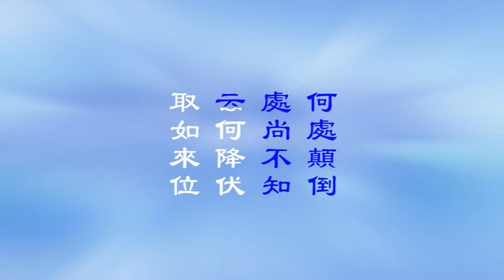宣化老和尚講述：大佛頂首楞嚴經淺釋 第50集 共99集 宣化上人 大佛頂如來密因修證了義諸菩薩萬行首楞嚴經 楞严经浅释